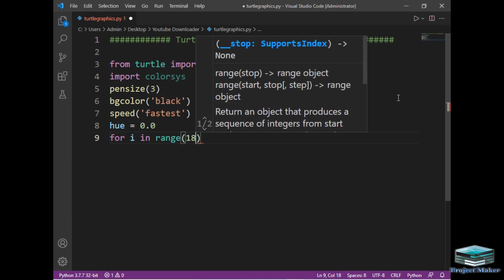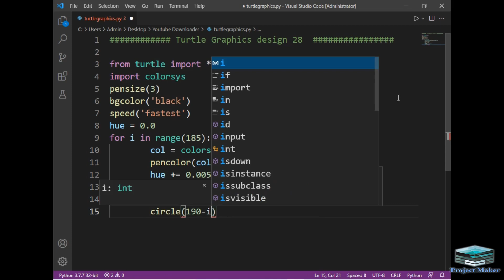python turtle graphics tutorial || design28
I created a simple tutorial  on how to amazing design with python turtle graphics ..

In this video, I demonstrate how you can create amazing and beautiful designs using python turtle graphics . I have used Turtle module for this purpose . I have also demonstrated you entire code line by line so you can code your own project after watching it.

turtle python
python coding projects